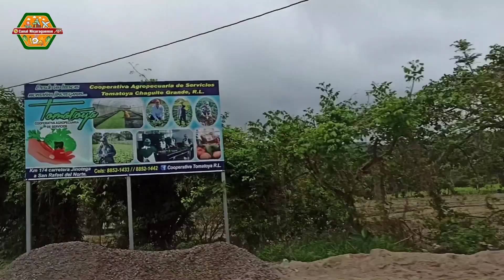San Rafael del Norte Nicaragua en época de invierno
san rafael del norte en Nicaragua un destino turistico hermoso en Nicaragua